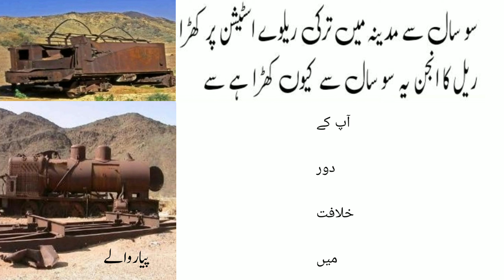Aashique rasool S.A.W | story of 100 saal se khara MADINA mai rail ka engine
Voice By: Muhammad Hanif Ihsan.
Edit By: Muhammad Hanif Ihsan
Producer: Muhammad Hanif Ihsan
Label: Piyar Waley. ✅
Production: Muhammad Hanif Ihsan